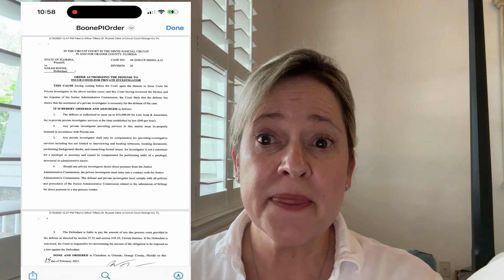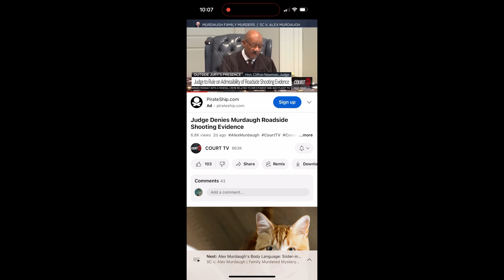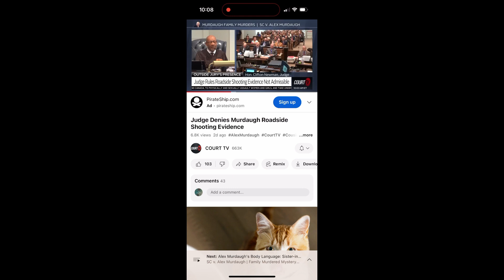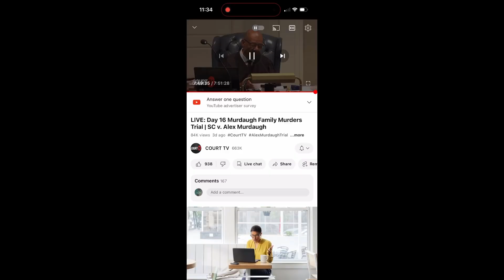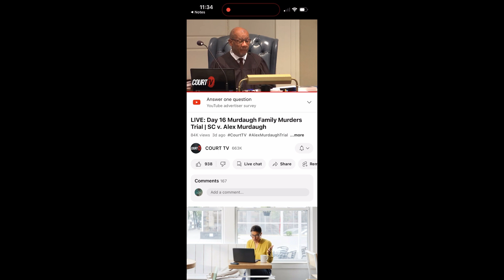Law and Crime Weekly Wrap Up - Sarah Boone and the Murdaugh Trial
Welcome back to our law and crime weekly update!  There is a minor update in the Sarah Boone case, but otherwise this week's update is all about week 4 of the Murdaugh double murder trial.  The prosecution rested its case, and now it is the defense's turn.